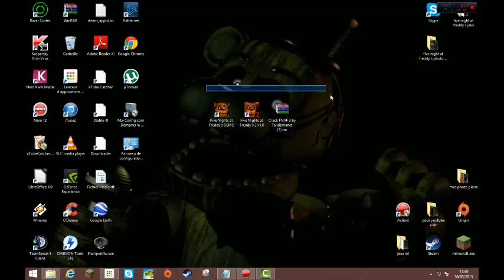RIP micro :( XD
2 jour pour cette video lol